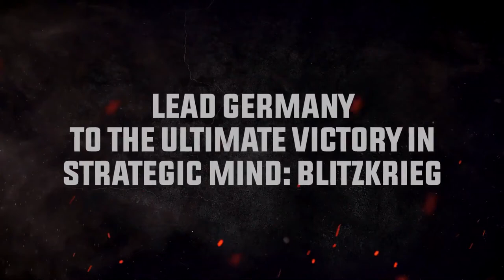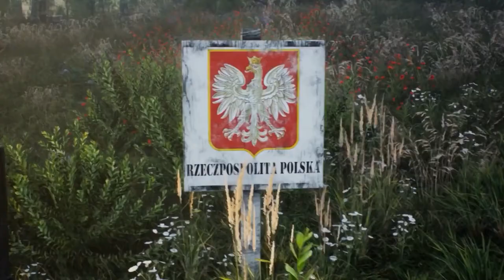Strategic Mind: Fight for Dominance - Official Xbox Gameplay Trailer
Strategic Mind: Fight for Dominance is a pack of turn-based strategy games Strategic Mind: Blitzkrieg and Strategic Mind: Spectre of Communism developed by Klabater. Players will command ground, air, and naval forces along with upgrading troops by leveling them up and selecting skills that best suits the desired strategy. Check out the Xbox gameplay trailer for Strategic Mind: Fight for Dominance launching on Xbox One and Xbox Series S|X on July 20.